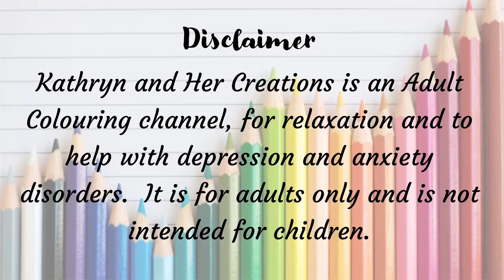Pre-release Colouring Books | Feb - Apr | Amazon UK Dates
Leila Duly's Walk in the Woods | 22 Feb 2024
Beautiful Birds Coloring Book by Editors of Chartwell Books | 22 Feb 2024
Tiny Worlds: Secret Wonders by Clara Gosalvez | 6 Feb 2024
Creative Haven Forest & Woodland Wildlife Coloring Book by Marty Noble | 23 Feb 2024
Mythographic Color and Discover: Crystal Kingdom by Weronika Kolinska | 20 Feb 2024
Fabulous Chickens Coloring Book by Editors of Chartwell Books | 22 Feb 2024
Creative Haven Y2K Fashions Coloring Book by Eileen Rudisill Miller | 23 Feb 2024
Antiquities Sticker, Color & Activity Book: Over 500 Unique Stickers by Editors of Chartwell Books | 15 Feb 2024
Mythogoria: Vengeful Forest by Chellie Carroll | 12 Feb 2024

Kawaii Mandala Coloring Book by Dani Banani | 19 Mar 2024
Antique Dollhouse by Yumiko Tezuka | 5 Mar 2024
Creative Haven Daydreams by Angela Porter | 29 Mar 2024
Disney: Disneyland Paris Colouring Book | 31 Mar 2024
Creative Haven Tarot Coloring Book by Marty Noble | 29 Mar 2024
Angela Harding Colouring Book | 12 Mar 2024
Love is Patient, Love is Kind by Jessica Mazurkiewicz | 29 Mar 2024

Mythographic: Shangri-La by Alessandra Fusi | 15 Apr 2024
Creative Haven Flowers of the World by Jessica Mazurkiewicz | 26 Apr 2024
Official Funko Pop Harry Potter Coloring Book by Insight Editions | 23 Apr 2024
Fantasy Forest Coloring Book: John Bauer's World of Fairies and Trolls | 18 Apr 2024
Luna Colouring: Embrace the Magic of the Moon by Stratten Peterson | 11 Apr 2024
The Lost Forest by Ghostshrimp | 16 Apr 2024
Cats: A Smithsonian Coloring Book | 23 Apr 2024
The Flash Book: Hand-Drawn Tattoos to Color by Chris Garver | 9 Apr 2024

Visit my eBay store for second-hand and used colouring books at reduced prices:
🛒 Ebay Store
🏪 Amazon Shop